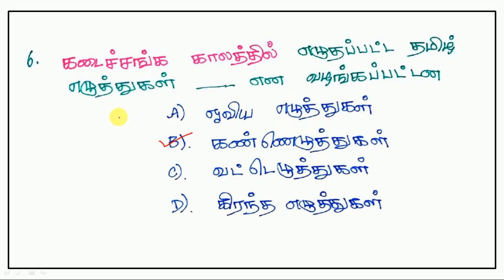6 ஆம் வகுப்பு முதல் 10 ஆம் வகுப்பு வரை – பொதுத்தமிழ் - புதிய பாடத்திட்டம் - பகுதி 23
6 ஆம் வகுப்பு முதல் 10 ஆம் வகுப்பு வரை – பொதுத்தமிழ் - புதிய பாடத்திட்டம் - பகுதி 23